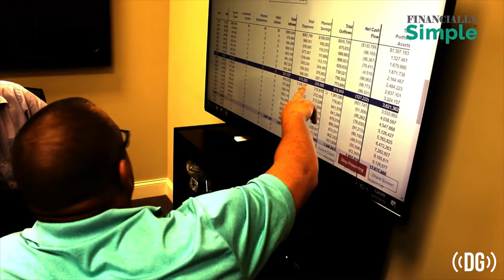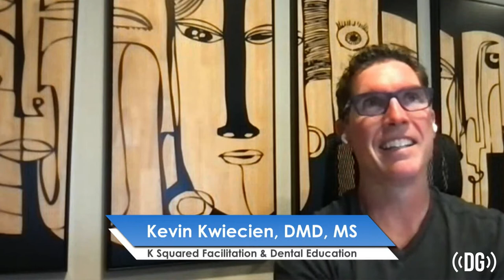Episode 149: Associate Dentists- Colleagues or Slave Labor? Featuring Kevin Kwiecien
We hear many stories about associates being treated poorly, and also some stories of how the relationship can be amazing.  What separates these two, and how do we foster a positive relationship between owner and associate that results in growth and positivity?  The future of dentistry may depend on getting this right!